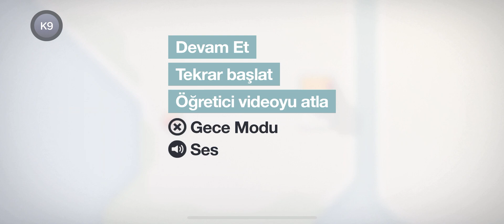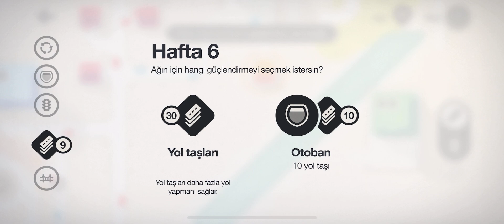Mini Motorways Harika oyun bence, Apple Arcade Mini Motorways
Mini Motorways Harika oyun bence, Apple Arcade Mini Motorways, ben çok beğendim

Merhaba arkadaşlar, ben Aras
Babamın yardımıyla oynadığım oyunların videolarını koyuyorum.
Bazen kapının önünde baktığım kediyi ve komşunun köpeğini de koyuyorum.

Yüklenen popüper videolarıma buradan ulaşabilirsiniz.

Bu linkleri kullanabilirsiniz.

Teşekkürler